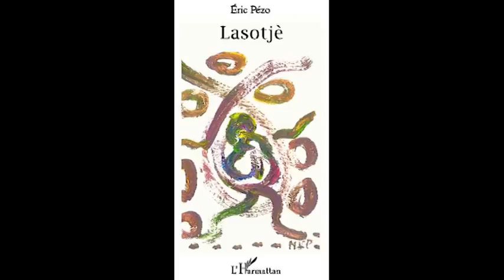Ti Teaser Pawol Ka Monté Festival 1ère édition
Ti Teaser  PAWOL KA MONTE FESTIVAL dans Arts&Modes:
Du 20 au 22 MAI RDV A Rivière-Pilote pour La 1ère édition du Pawol Ka Monté Festival! Un évènement South Clash, Marcaraïmon et INtertenpub:
Conférences, Débats, Rencontes, Expositions, Concerts..
Victor Trèfle, Elie Ozier Lafontaine TRio Teat, Kokignol, Paille, Lieutenant, Pleen Pyroman, Black Kalagan, Skanky, Straïka, Guy Al MC, MC Janik pour ne citer qu'eux!!! à ne surtout pas rater !!!
RDV Là-Bas Lovers!
Excelllente journée à tous!